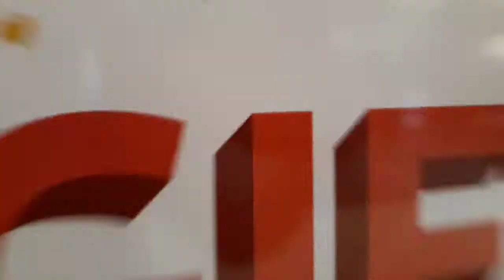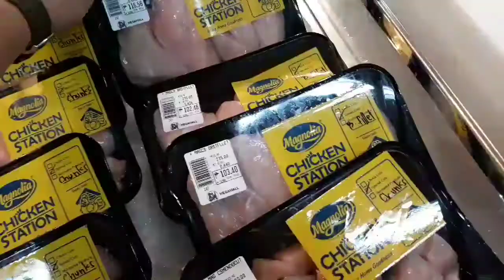Para mas lalo ka nya mahalin